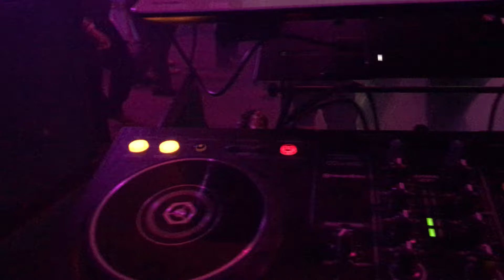Dj y sonido fantastic fiesta privada 14- noviembre-2020 tocando rock